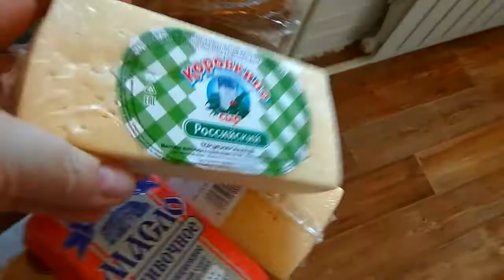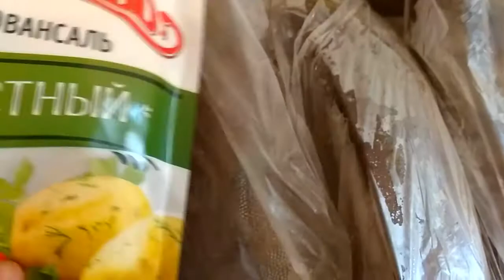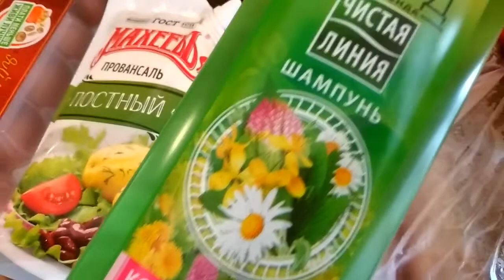НЕБОЛЬШИЕ ПОКУПКИ. БЕЗ ПАНИКИ! НЕДЕЛЯ ОТДЫХА?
Всем привет! Небольшие покупки, немного запасаемся. Стараемся без паники. Планы на вынужденный отдых.  Желаю всем здоровья и беречь себя и своих близких. Жду друзей по интересам, присоединяйтесь! Буду рада.